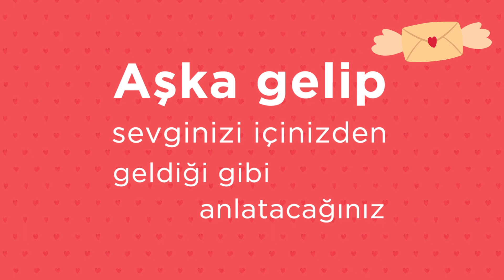Sevgililer Gününüz Kutlu Olsun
Sevginin tek bir anlamı, binlerce farklı anlatımı var❤️İçinden geldiği şekilde sevgini anlatacağın bir Sevgililer Günü için sen de askagel!